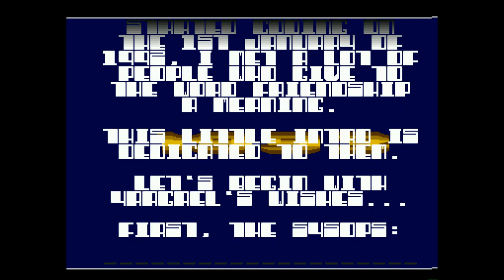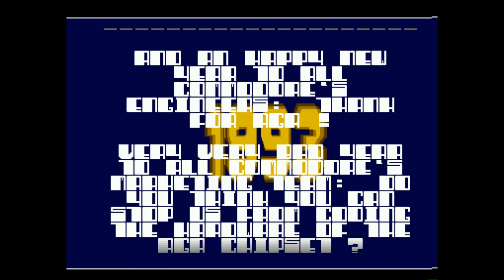Amiga 500 - Happy New Year 1993 by Boing Prods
Happy New Year 1993 by Boing Prods 1993